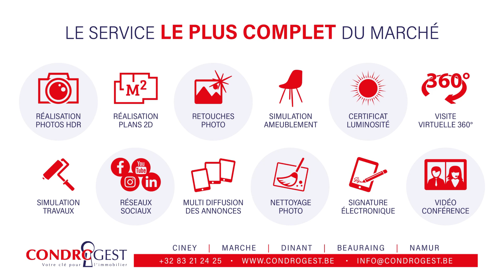Maison à vendre à Leignon | Condrogest immobilier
CONDROGEST vous présente cette superbe maison de maître composée de 4 chambres . Située en plein cœur du village de Leignon, dans la commune de Ciney, cette maison en ravira plus d'un ! Coup de cœur assuré ! Vous disposez de 206 m² habitables, de caves, d'un charmant jardin de 6 ares, d'un grenier aménageable de 95 m² et d'un studio supplémentaire.

COMPOSITION :
- Sous-sol : caves ;
- Rez : hall d'entrée, cuisine, salon, salle à manger, bureau, buanderie et WC ;
- 1er étage : hall de nuit, 3 grandes chambres, 1 petite chambre et une grande salle de bain avec douche, baignoire et double vasque ;
- Grenier aménageable

A NOTER : état intérieur irréprochable ; école et commerce à proximité ; châssis double vitrage ; bonne toiture ; chauffage central mazout ; actuellement louée 855€/mois

PEB en attente - Visite virtuelle disponible sur notre site internet.